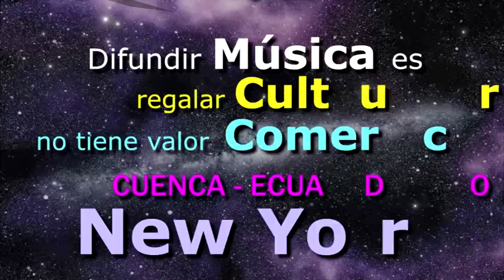FERNANDO ORQUERA Y SU PROPIA BANDA MUSIC UNDER THE GROUND D.R.A. LAMENTO BORINCANO